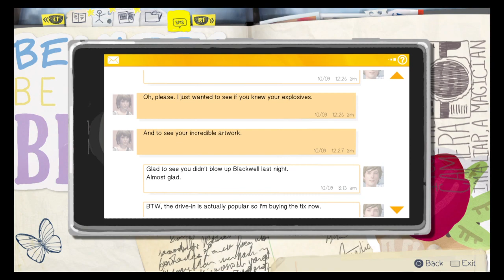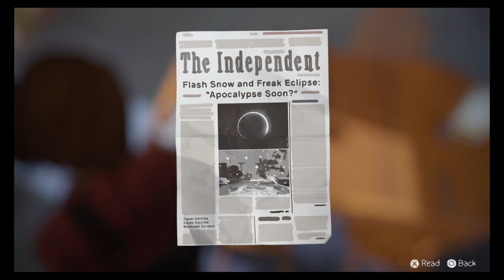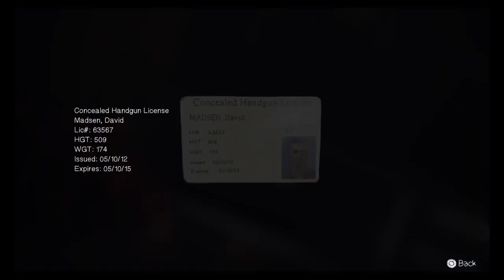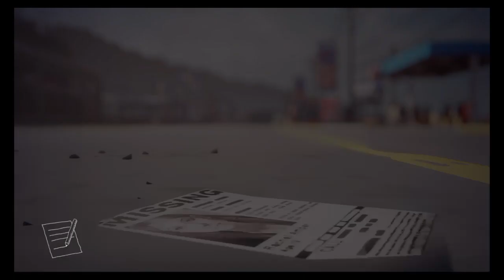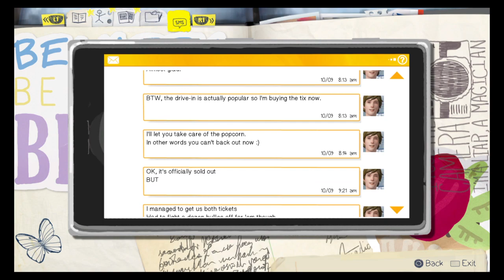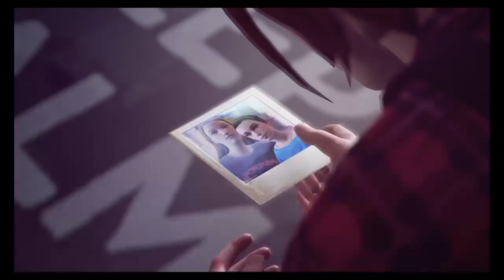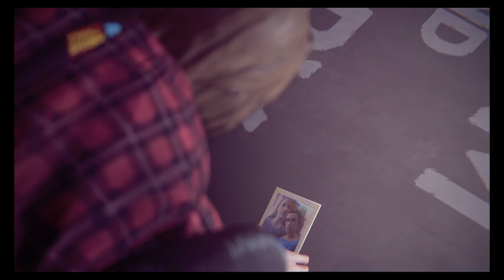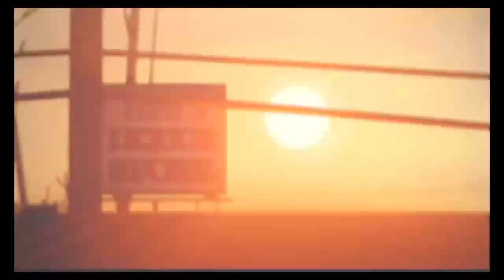Let's Play Life Is Strange (Part 4)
Gaming channel, mostly live streams and little to no commentary. I want people to enjoy games as much as i do